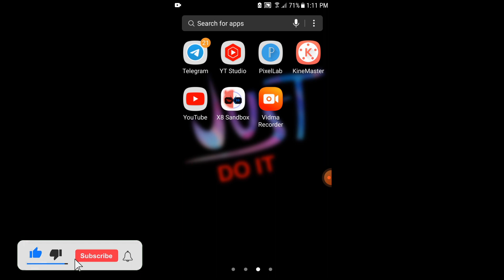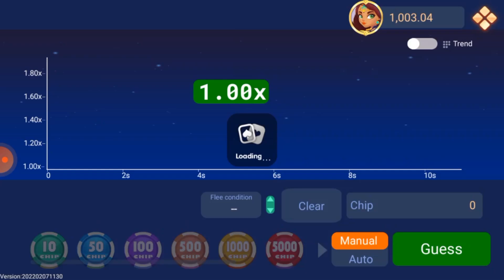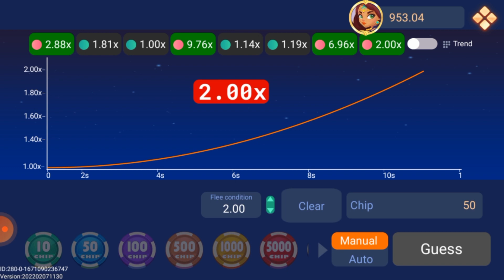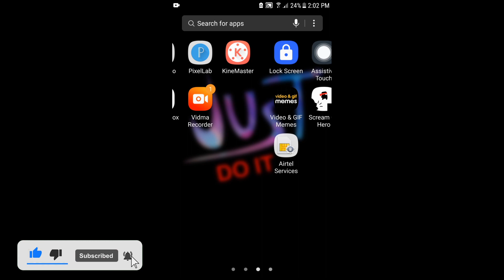RUMMY EAST APP UNLIMITED TRICK | RUMMY EAST H@CK | GET FREE PAYTM CASH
☄️ Hello, Friends, I am Nitin Owner Of "NRM Technical" Youtube Channel Today I Will Explain about Rummy East App Gaming Earning App in 2022 || Earn Free Paytm Cash Instantly || Rummy Mod⭐ Apk || NRM Technical

1. NRM Technical
2. Mx player new game hack trick
3. mGamer new mod apk
4. Mx Player auto win mod apk
5. Mx Player all game hack trick
6. Mx Player all game hack
7. Mx Player new game hack
8. Mx Player new game auto winning trick
9. Mx Player new game hack live Proof
10. Mx Player auto win trick
11. Mx Player auto clicker trick
12. Mx Player hack game
13. Mx Player auto clicker hack
14. Mx Player hack
15. Mx Player knife hit game hack
16. Mx Player Royal chess game trick
17. Mx Player Royal chess game hack
18. New game hack trick 2021
19. MPl hack version download
20. MPl pro hack
21. Mx Player Royal chess game hack trick
22. Mx Player Royal chess game autowin trick
23. Royal chess game hack trick
24. Royal chess game hack trick
25. Royal chess game hack trick
26. Skill Clash App Unlimited Trick
27. skill clash basket Champ hack trick
28. Skill clash sticky go game hack trick
29. Skill Clash Cricket Gunda Hack Trick
30. Cricket Gunda hack trick
31. Tic Tac Toe Hack Trick In Skill Clash
32. Skill Clash Tic Tac Toe Hack Trick
33. Parichit App Refer Bypass Script
34. Mreward App Unlimited Coin Hack Trick
36. Hello Rummy App Hack
37. Rummy App Hack
38. Dragon vs tiger tricks
39. Dragon vs tiger game tricks
40. Dragon tiger game tricks tricks today
41. Dragon vs tiger winning tricks
42. Dragon vs tiger game kaise khele